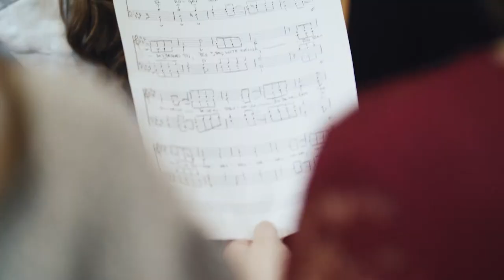Srebrni celjski grb 2019: GIMNAZIJA CELJE - CENTER